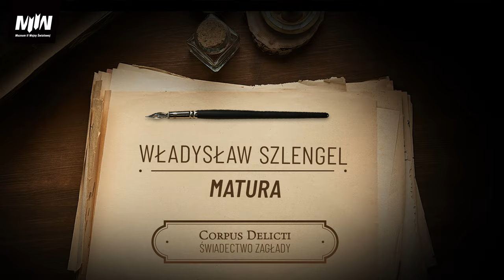02 Słuchowisko „Corpus delicti. Świadectwo Zagłady” - „Matura”, Władysław Szlengel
Wyprodukowano przez Muzeum II Wojny Światowej w Gdańsku
Reżyseria: Daria Sudomir
Recytacja: Julia Kabowska, Jagna Kosiak, Karolina Makurat
Realizacja nagrań: Custom34 Studio

Słuchowisko „Corpus delicti. Świadectwo Zagłady” zostało przygotowane przez społeczność skupioną wokół MIIWŚ – nastoletnich artystów z muzealnej grupy teatralnej oraz pracowników Działu Edukacyjnego. Wybrano 10 utworów napisanych przez osoby, których losy są złączone z gettem warszawskim – Władysława Szlengela, Henrykę Łazowertównę i Andrzeja Własta, a także wiersze Krzysztofa Kamila Baczyńskiego napisane pod wpływem powstania rozgrywającego się za murem tzw. dzielnicy zamkniętej.

Władysław Szlengel – poeta, autor piosenek, skeczów kabaretowych i aktor estradowy. Stworzył teksty do popularnych utworów muzycznych lat 30., które wykonywali m.in. Mieczysław Fogg, Janusz Popławski czy Wiera Gran. Szczególnie znane do dziś pozostają „Jadziem, Panie Zielonka” oraz „Andzia ma wychodne”.
Od 1940 r. przebywał na terenie getta warszawskiego, gdzie jego utwory dotyczące życia codziennego w tzw. strefie zamkniętej zyskały ogromną popularność. Jeszcze przed śmiercią został okrzyknięty mianem „poety getta”. Niekiedy jest też określany jako „kronikarz tonących”. Zginął rozstrzelany wraz z żoną 8 maja 1943 r. w trakcie pacyfikacji.